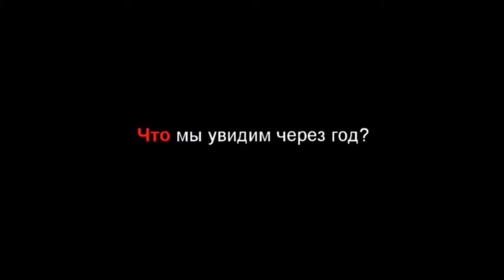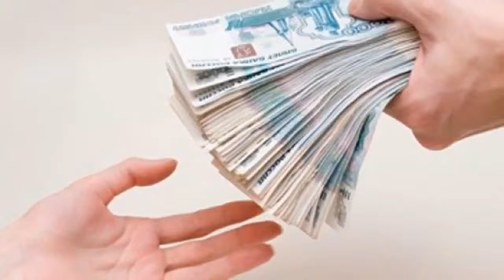Обзор Нива Шевроле NEXT